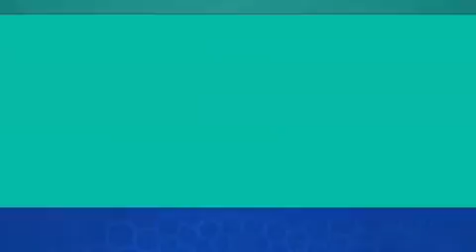مردم ایران تلاش خود را جهت کاستن از غم مردم افغانستان در پی حادثه زلزله اخیر انجام می‌دهند